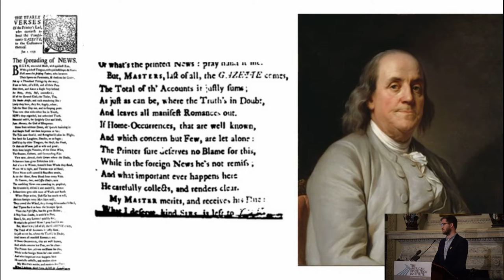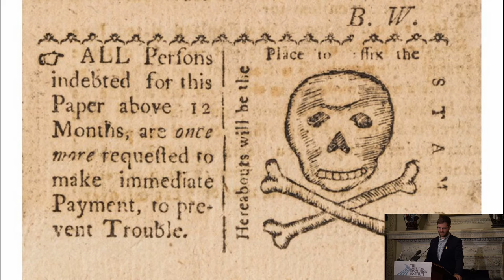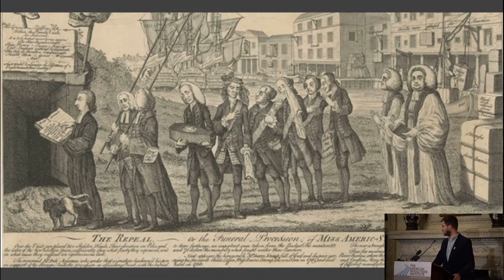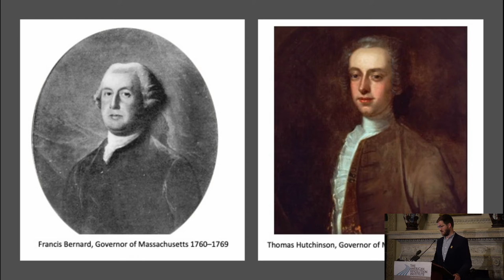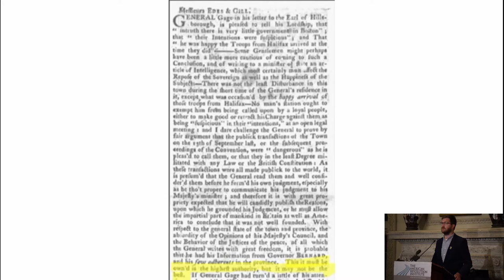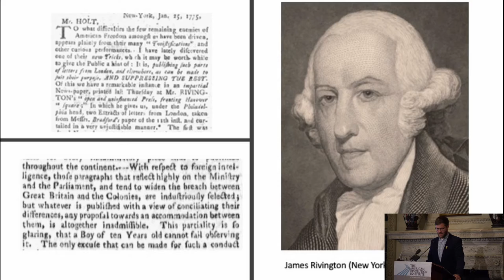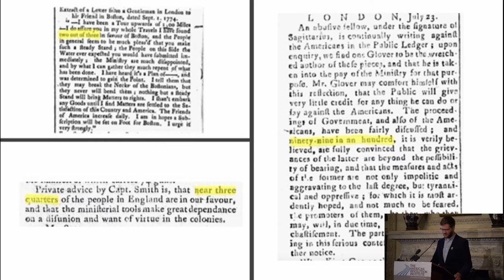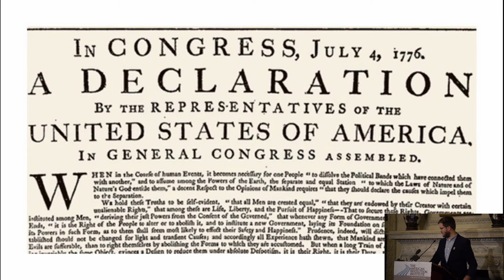Foreign News and the Politics of Truth in Revolutionary America | Jordan Taylor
“Fake news” is nothing new. Just like millions of Americans today, the revolutionaries of the eighteenth century worried that they were entering a “post-truth” era. Their fears, however, were not fixated on social media or clickbait, but rather on peoples’ increasing reliance on reading news gathered from foreign newspapers. News was the lifeblood of early American politics, but newspaper printers had few reliable sources to report on events from abroad. Accounts of battles and beheadings, as well as declarations and constitutions, often arrived alongside contradictory intelligence. Though frequently false, the information that Americans encountered in newspapers, letters and conversations framed their sense of reality, leading them to respond with protests, boycotts and violence. In his new book, Misinformation Nation: Foreign News and the Politics of Truth in Revolutionary America, Jordan E. Taylor, associate professor of history at Indiana University-Bloomington, reveals how foreign news defined the boundaries of American politics and argues that the American Revolution was plagued by misperceptions, misunderstandings and uninformed overreactions.

Jordan E. Taylor, Ph.D., is a historian of media and the American Revolution who has taught courses at Indiana University-Bloomington, University Indiana University–Southeast, Indiana State University and Smith College. Dr. Taylor’s scholarship has been published or is forthcoming in publications such as the Journal of the Early Republic, Early American Studies, Book History, the New England Quarterly, Studies in Book Culture and the Pennsylvania Magazine of History and Biography. His public writing has appeared, among elsewhere, in the Washington Post, Time, The Daily Beast and the Journal of the American Revolution. His latest book, Misinformation Nation (Johns Hopkins University Press, 2022), explores how contests over truth were fundamental to the politics of the founding generation.